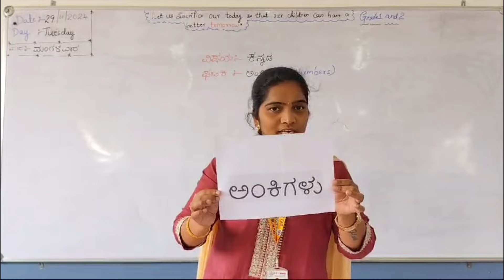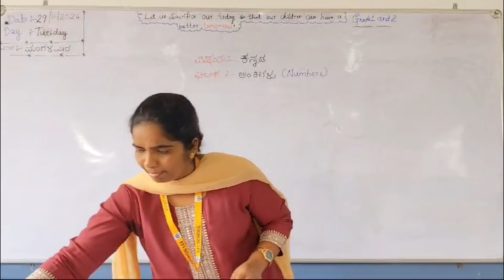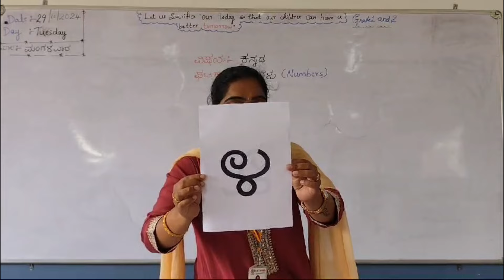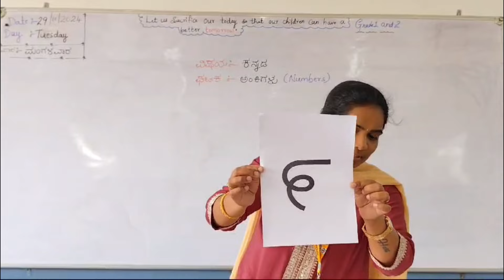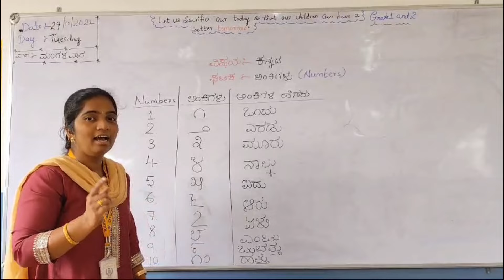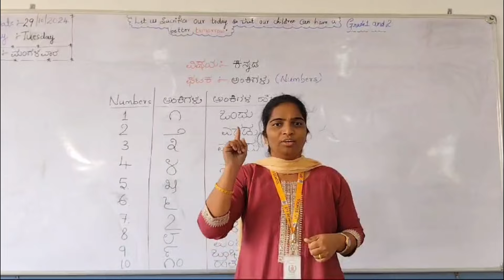Grade:- 1and 2 Sub:- ಕನ್ನಡ ಅಂಕಿಗಳು Date:-30-10-2024